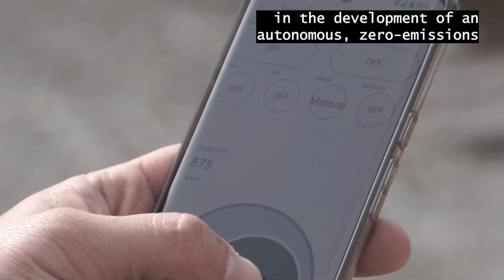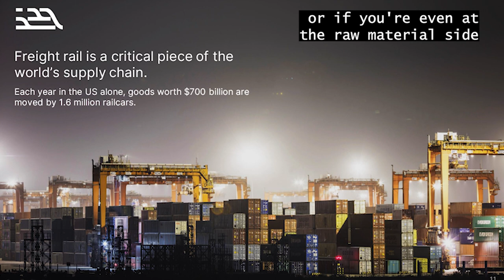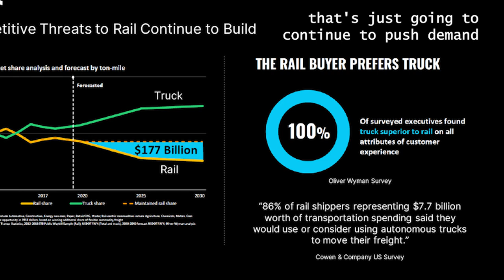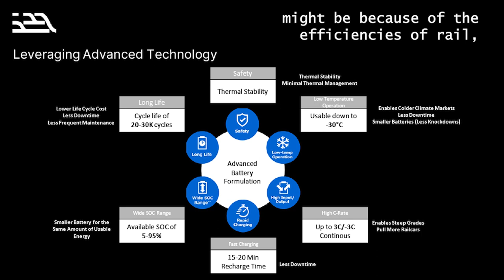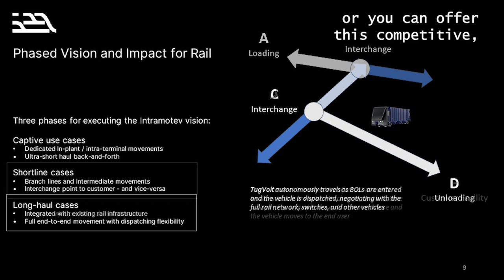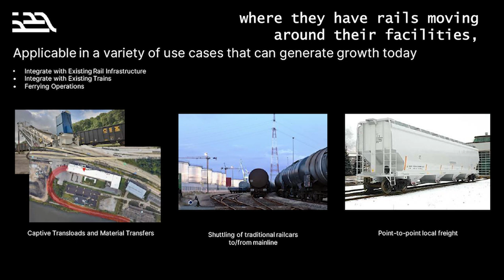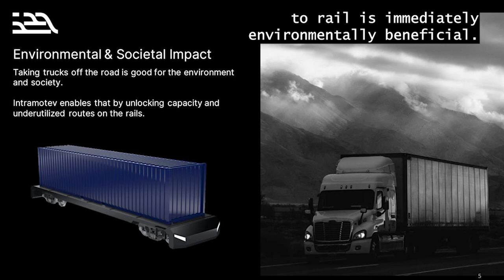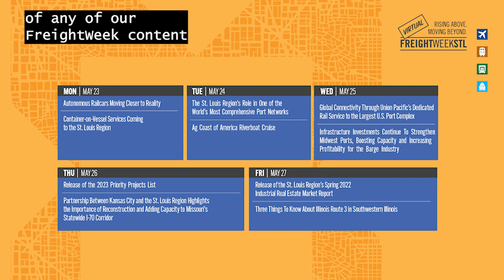FreightWeekSTL 2022: Autonomous Railcars Moving Closer to Reality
Learn about the advances being made by St. Louis start-up Intramotev Autonomous Rail in the development of an autonomous, zero-emissions railcar that would be able to operate without the use of a locomotive. Autonomous railcars would enable better use of the U.S. freight rail network and help mitigate the type of supply chain challenges occurring around the globe while reducing pollution in the rail industry.

Speaker: Timothy Luchini, Ph.D., CEO of Intramotev Autonomous Rail